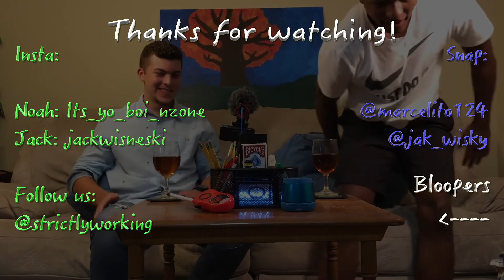Strictly Tea E.3: Almost 100 Subs! Oh, and New Piercings?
None of the music in this video belongs to us. There is no intent on claiming this content, or taking credit for any of it! It belongs to the artists and their producers.
More background songs:
Also if you want to stalk us, hit us up on the gram, and on the snap. Usernames in the outro (too lazy to retype again down here). :)
Also there was no shots taken at anyone or any type of person during this video. This video was for fun, and hopefully you can see that as well.
P.S. Don’t forget to heck around and make someone’s day. :)
          - Jack and Noah